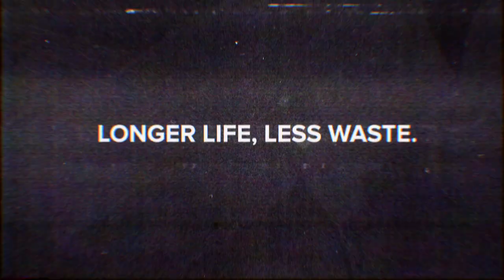Finally, upgradeable phones have arrived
Modular phone upgrades are a major new step towards long life, high performance smartphones. So instead of buying a new phone every 18 months, just upgrade bits of it. Fewer phones mean less ewaste, conflict minerals and child labour. So when Fairphone told us it was releasing modular upgrades this autumn, we wanted to celebrate. Modularity isn't a silver bullet, but it should help, at a time when Apple, Samsung and other brands are actively fighting efforts to extend phone life.